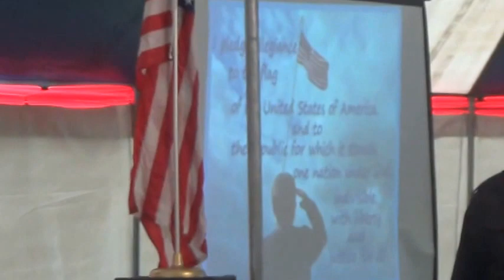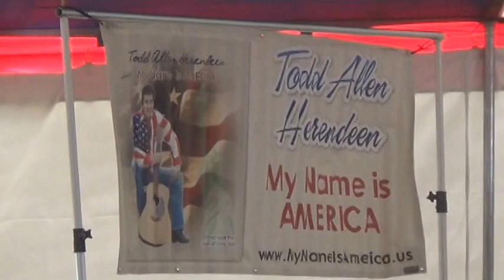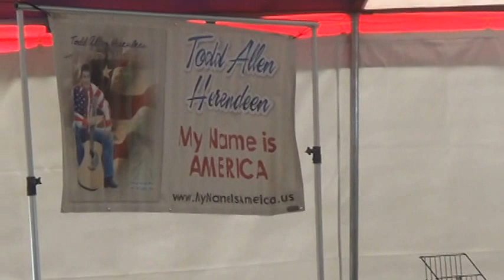Sun 10-18-2015, 4-6pm, Celebrate Freedom Concert, P#1, with Todd A Herendeen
Sun 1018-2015, 4 6pm, Celebrate Freedom Concert, P#3, with Todd A Herendeen, in Burton, Ohio, at Geauga County Fairgrounds, AV by KP .avi   ;